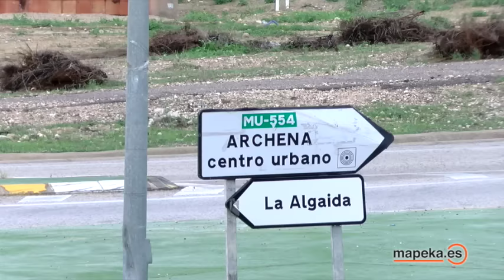Accidente hoy: Rescate de camión por Vuelco en la redonda de entrada a Archena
Accidente hoy: Rescate de camión por Vuelco en la redonda de entrada a Archena por Gruas La Variante. Accidente de camión.